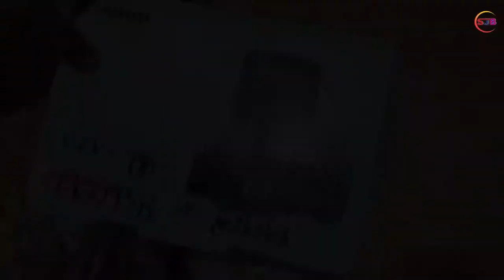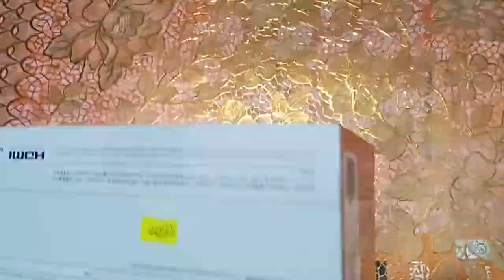UnBoxing 2021 Canon 700D DSLR Camera SOJIB Youtube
Watch -

Mp3link-